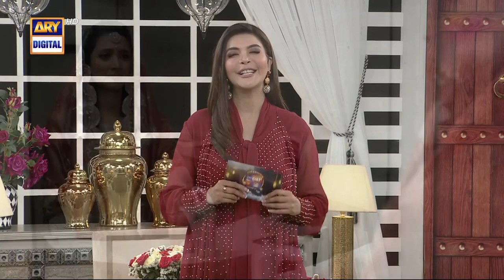Aaj Ke Hamare Khas Mehman - Komal Aziz Khan & Adeel Chaudhry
This Ramazan your favorite host Nida Yasir will be presenting lively shows of “Shan-e-Suhoor” before Sehri.

Keep watching GMP Shan-e-Suhoor throughout Ramazan from Monday - Friday at 11:00 PM LIVE, only on ARYDigital